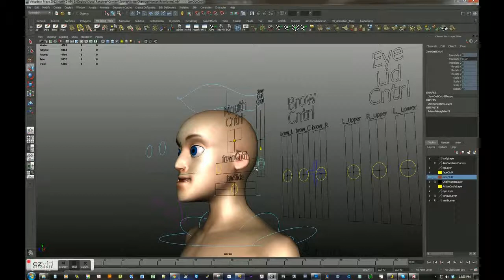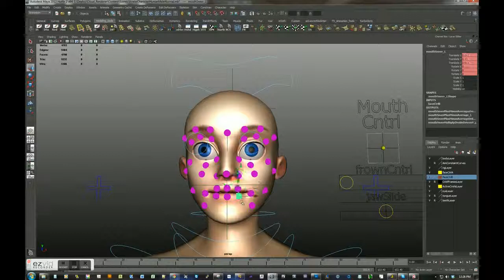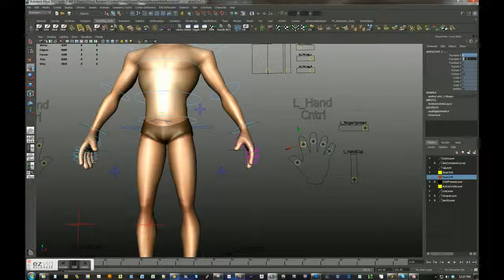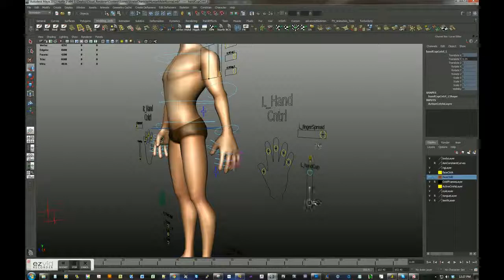Human Male Rig Demo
human male avatar rig